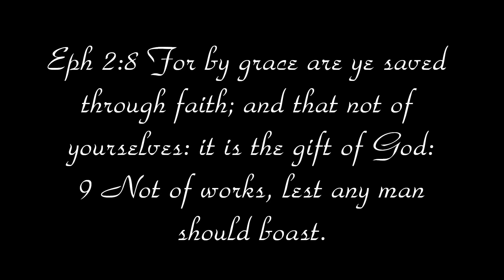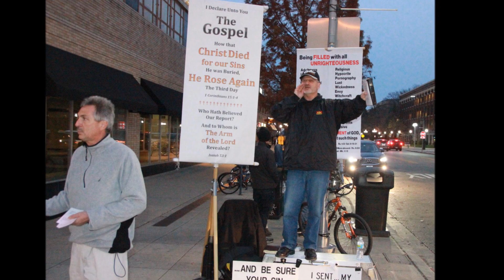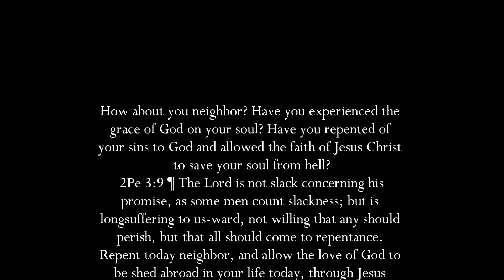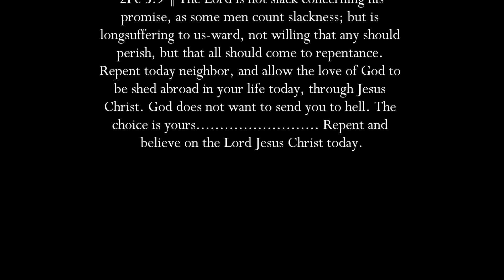IF NOT FOR GRACE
How precious and true this song is for the believer in Christ Jesus, who has been made a new creature in Christ Jesus our Lord. IF you have not repented of your sins and asked God to forgive you of all your unrighteousness, why not today neighbor? Repent and believe the gospel. Heb 9:27 And as it is appointed unto men once to die, but after this the judgment:
 28 So Christ was once offered to bear the sins of many; and unto them that look for him shall he appear the second time without sin unto salvation.

Eph 2:8 For by grace are ye saved through faith; and that not of yourselves: it is the gift of God:
 9 Not of works, lest any man should boast.

If Not For Grace sung by the Victorious Valley Girls and Susan Mcgill.
The Victorious Valley Homes has a website if you would like to purchase one of their C.D.s. It is certainly money well spent.
This song is from their C.D. called "Picture of Grace."